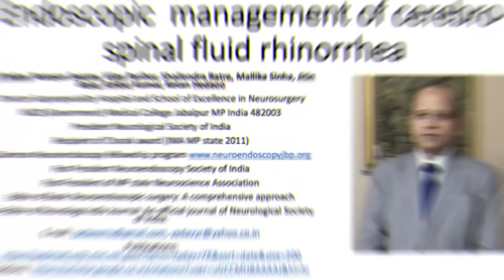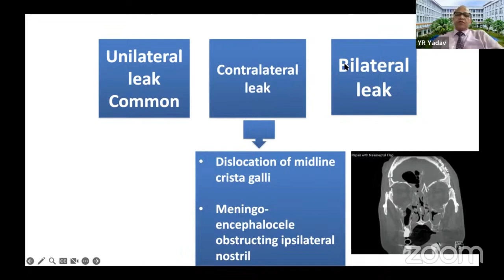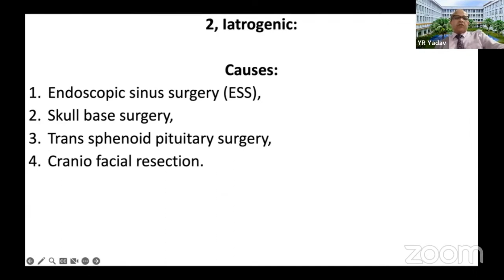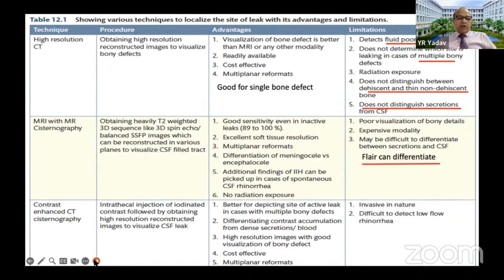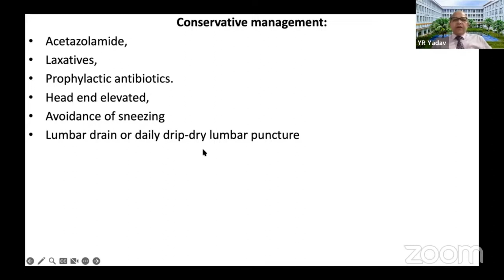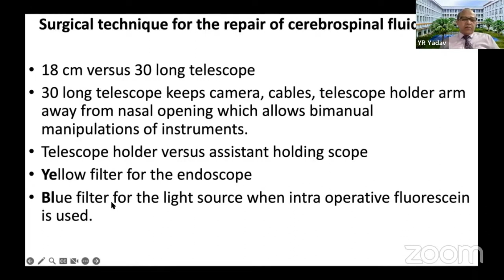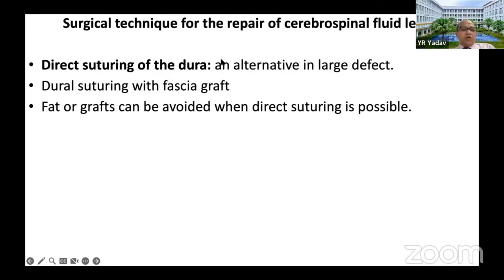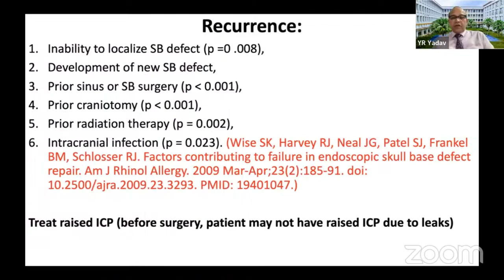Neurosurgical TV Global Series #4: Endoscopic managament of CSF Rhinorrhoea